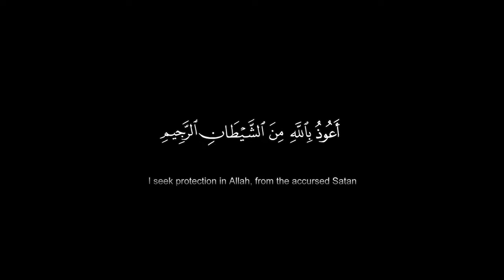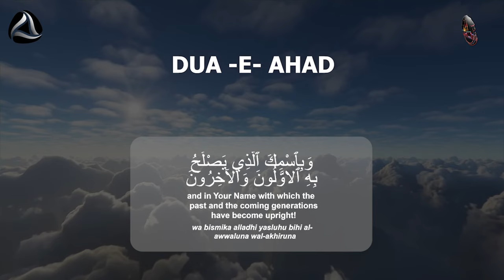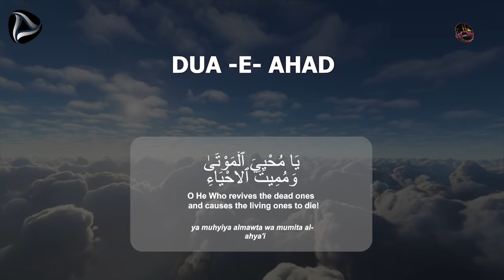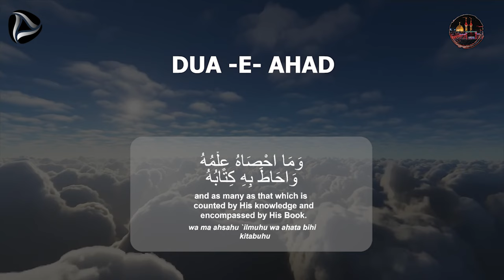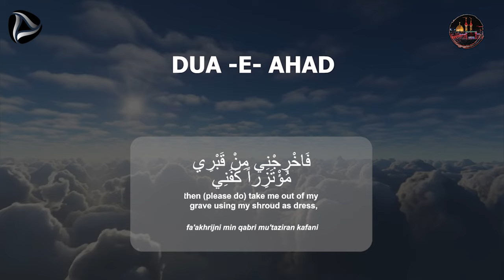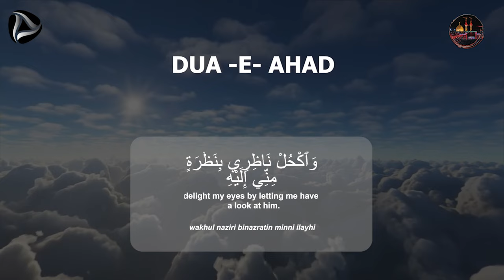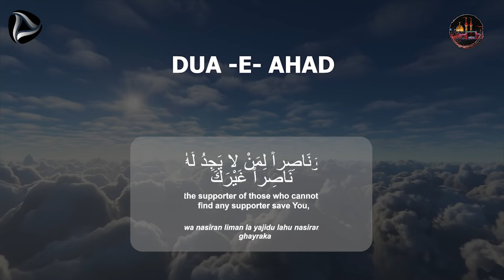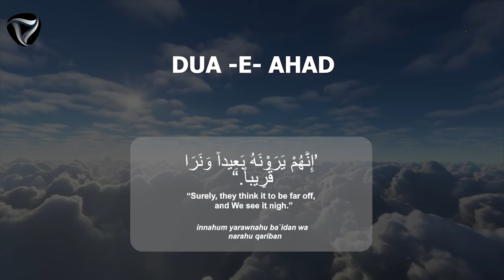Dua E Ahad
JAZAKALLAH